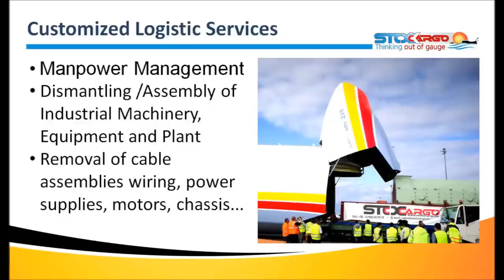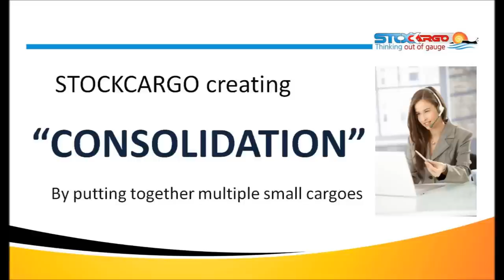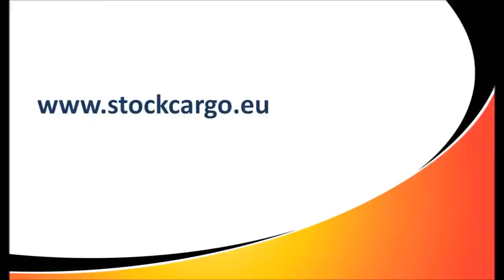Stockcargo-Break Bulk Cargo Carriers & Liner Agents in Europe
Shipping metal & steel,Pipe & Tube,Power & Wind Generation,Ro Ro trasport and many more cargo types.